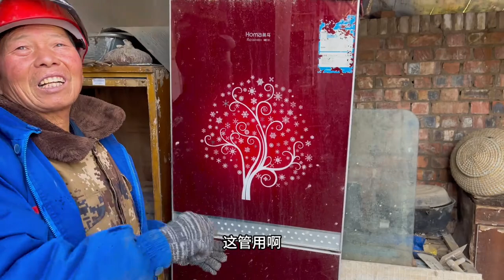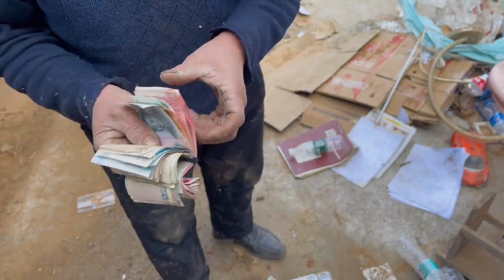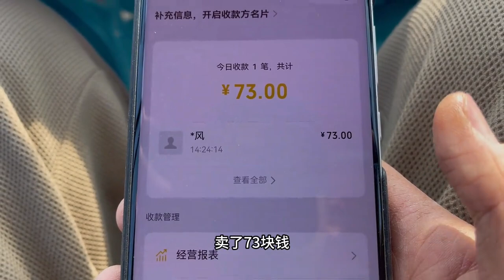家里垃圾太多了，三轮车拉了整整9车才拉完，这下院子像个院子了